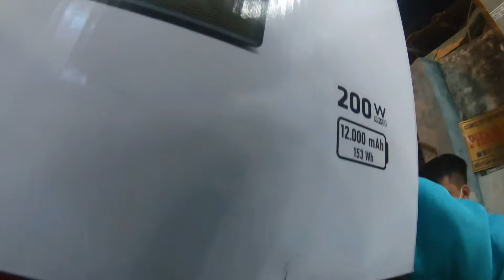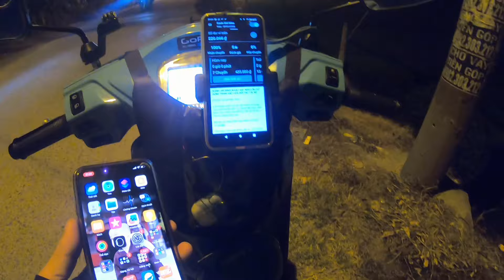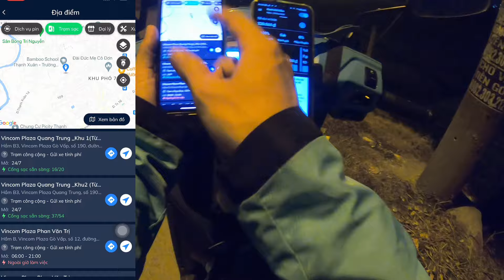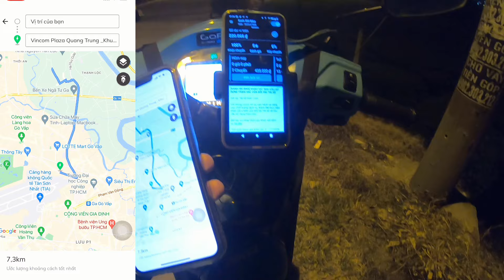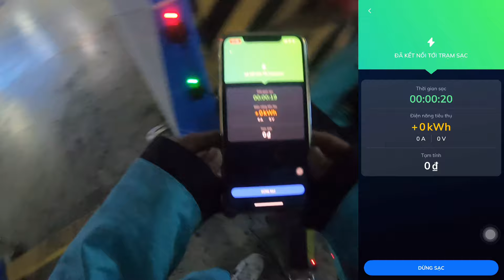Tài xế xanh sm bike chạy tết kiếm bao nhiêu tiền cho 100% pin xe điện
Thu nhập tài xế xe xanh sm bike có dễ kiếm như lời đồn?

Lao động là vinh quang
chúc các bạn vui vẻ và sức khỏe!